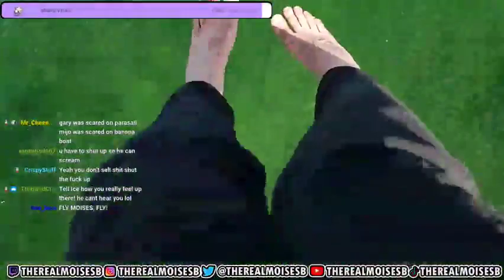Streamer forgets to tell captain he has hotspot in his pocket before paragliding